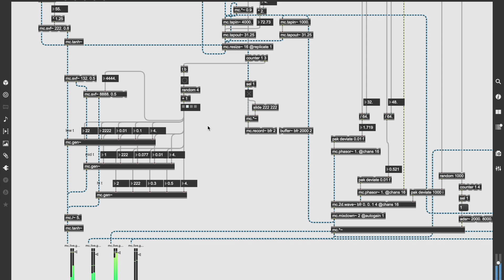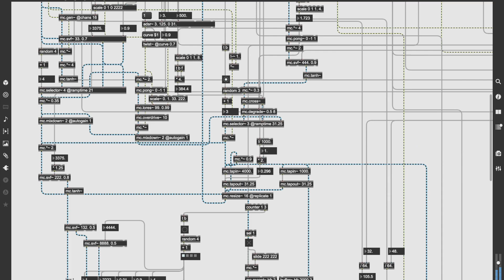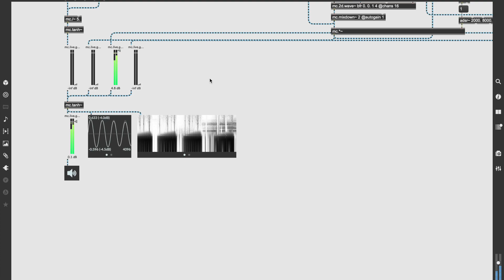ZeroPoint Zero - ptp14(abstract, glitch, minimal max/msp patch)